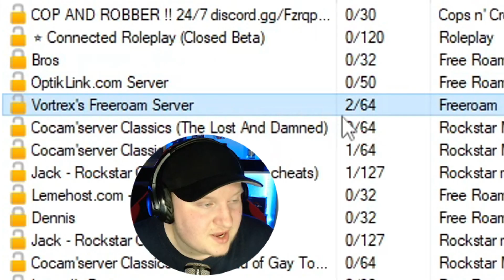GTA 4 Online... ABER in 2022!😬[Lucasmex]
---🤩Öffne Mich🤩---

In diesen Video spiele ich seit über einen Jahr mal wieder GTA 4 Online.
Dieser Multiplayer ist seit 2020 auf dem PC nicht mehr verfügbar, jedoch für Konsolen wie Xbox 360 und PlayStation 3 schon. Die PC Community haben sich aber ebenfalls etwas einfallen lassen, und haben den Online Modus von GTA 4 wieder per eigene Hand auf dem PC geholt.

 @Casa Verde Beats